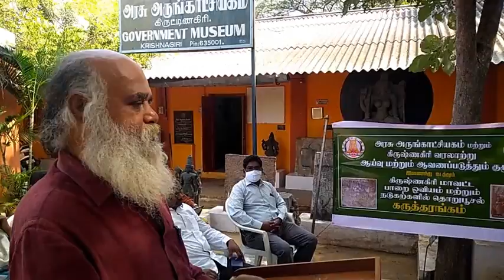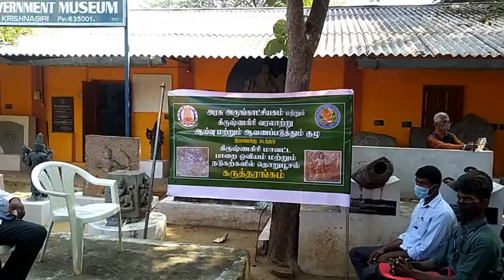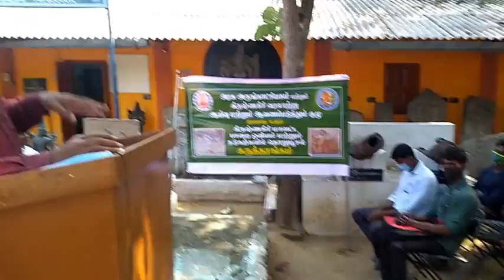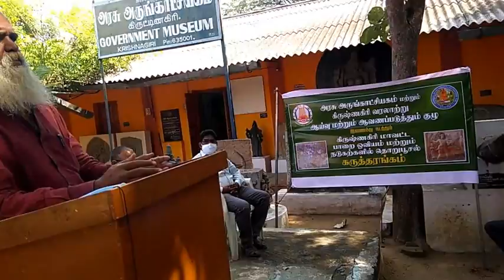திரு.சதாநந்தகிருஷ்ணகுமார் -கிருஷ்ணகிரி மாவட்ட நடுகற்களில் தொறுபூசல்- கருத்தரங்கம்.MUSEUM&KHRDT